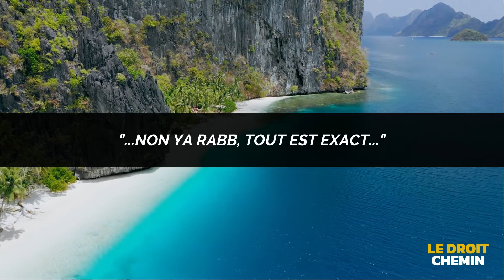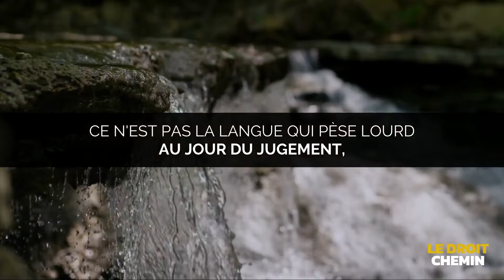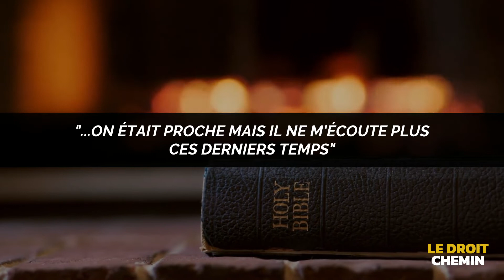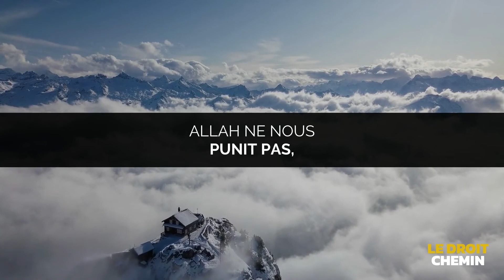Nouman Ali Khan - ÇA PÈSERA LOURD LE JOUR DU JUGEMENT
D'après Abou Houreira (qu'Allah l'agrée), le Prophète (que la prière d'Allah et Son salut soient sur lui) a dit: « Deux paroles sont légères sur la langue, lourdes dans la balance et aimées par le Miséricordieux: Gloire et louange à Allah, Gloire à Allah l'Immense. (Sahih Boukhari n°6682)